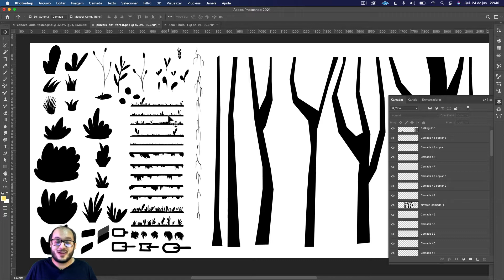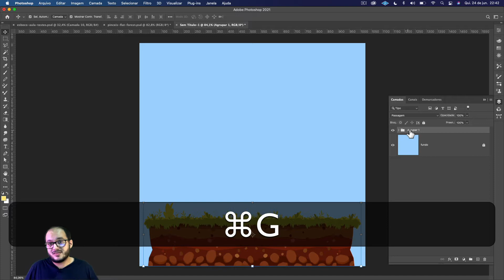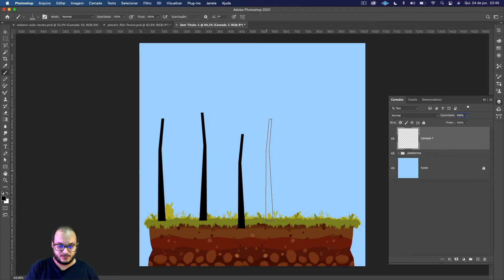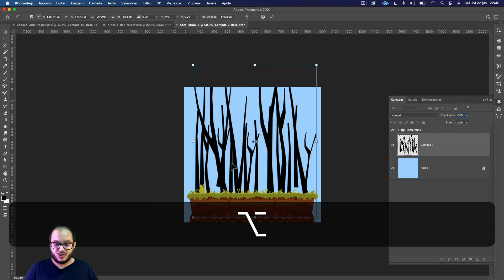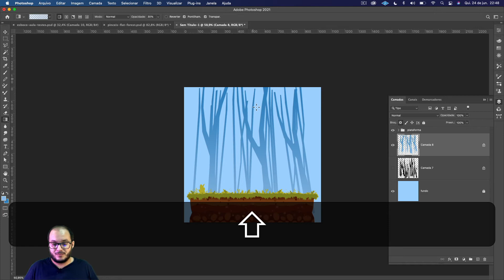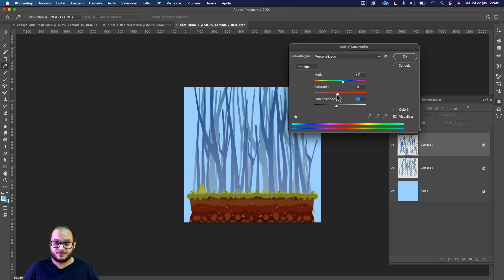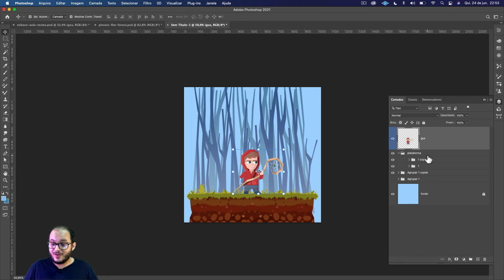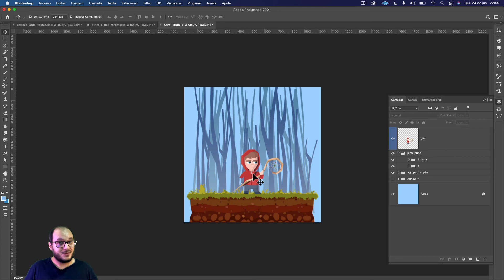[DES3] Aula 23 - Composição de cenários: background com pincéis customizados